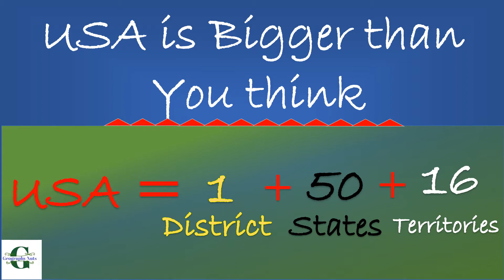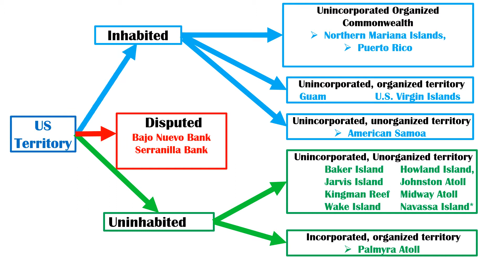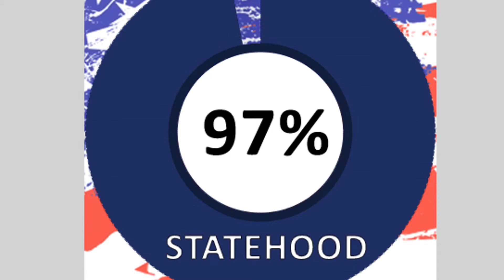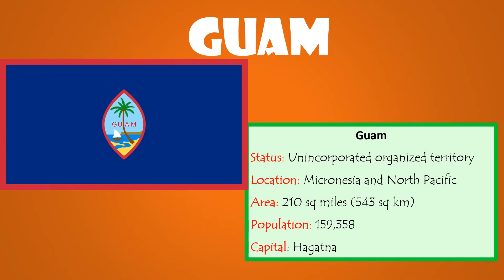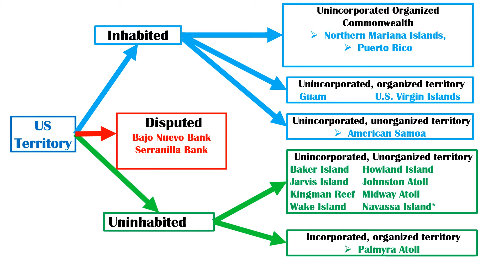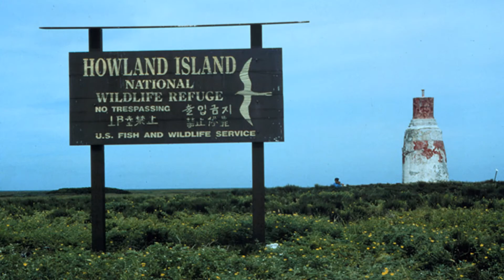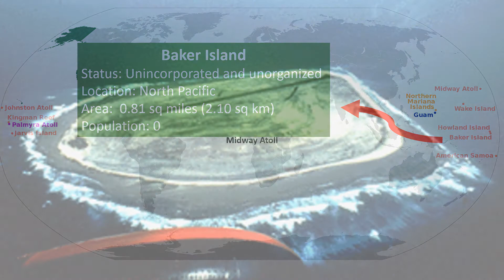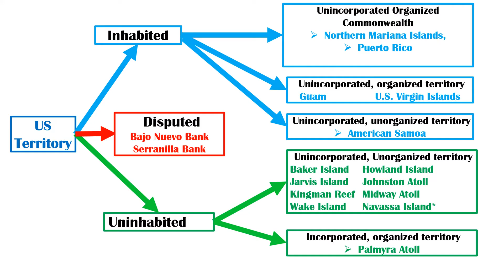SIXTEEN TERRITORIES OF THE USA – All you need to know about US Territories (Geography Nuts)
The United States of America holds claim to 16 territories in Caribbean Sea and Pacific Ocean. These include over 140 smaller islands and over 3 million residents, to uninhabited atoll and disputed territories.
There are many good reasons including political, defensive, and social. There is another more relatable reason. Economy.  Theses Island or clusters of islands are surrounded by sea floors that may have important mineral, energy, and Marian resources. By claiming these areas, the United States claims rights to an exclusive economic zone up to 200 miles offshore
Five territories with permanently inhabited, unincorporated territories
Unincorporated Organized Commonwealth
Commonwealth of Puerto Rico is located in the northeast Caribbean Sea. Puerto Rico became a U.S. territory after the 1898 Spanish-American War. Puerto Ricans are US citizens at birth but cannot vote in the US presidential elections nor can they elect their own senators and representatives to the US Congress but they can vote on Republican and Democratic primary elections. There are many time US - Puerto Rico political relationship have been considered, U.S. Presidents have issued three executive orders on the subject, and Congress has considered four major bills on Puerto Rico's political status. There were few referenda the latest one being 2017. In that Puerto Ricans had three options to choose, if they wanted: "Statehood", "Independence" or "Current Territorial Status“and 97% chose "Statehood“ but turnout was only 23% due to a boycott from pro-Independence movement and pro-Commonwealth supporters.  Resident Commissioner represent the Puerto Rico, who is non-voting member of the United States House of Representatives elected by Puerto Rican people. The delegate can serves as a member of House committees and may vote in some committees only.
The Northern Mariana Island is another Unincorporated Organized Commonwealth of the United States located in North Pacific Ocean. After the World War 2, The Northern Mariana Island became under United Nations trust. UN assign United State as trustee, there were referendum Islanders wanted to join Guam but Guam was not in favour and in the 70s The Northern Mariana people decided to join United states. The Northern Mariana Islands became United States Commonwealth in 1986. Northern Mariana Islanders elect a delegate to the United States Congress since 2008, The delegate serves as a member to some House committees and may vote in some committees only. Descendants of the Northern Marianas received their US citizenship in 1986 as  U.S. citizens Northern Mariana Islanders are  eligible serve in US military and they are subject to federal laws.
Guam is an Unincorporated organized territory of the US located North Pacific Ocean.
United States Virgin Islands is Unincorporated organized territory located in Caribbean sea
American Samoa is an unincorporated unorganized territory of the United States located in the South Pacific Ocean.
Midway Aoll t is roughly equidistant between North America and Asia.
Wake Island is uninhabited unincorporated, unorganized territory of the United States, it is located in western Pacific Ocean
Howland Island is an uninhabited unincorporated, unorganized territory of the United States. Located in North Pacific Ocean
Baker Island lies just north of the equator, about halfway between Hawaii and Australia.
Johnston Atoll is an uninhabited unincorporated, unorganized territory of the United States.
Kingman Reef is a largely submerged, uninhabited triangular-shaped reef, located in the North Pacific Ocea,. It is one of the unincorporated unorganized territories of the United States.
Jarvis Island is uninhabited unincorporated, unorganized territory of the United States. It is located in the South Pacific Ocean.
Navassa Island is an uninhabited unincorporated, unorganized territory of the United States. It is a small island about 35 miles west of Haiti.
Palmyra Atoll is unoccupied, incorporated organized territory only one of its kind. It is located North Pacific Ocean
Bajo Nuevo Bank is an uninhabited unorganized, unincorporated territory of United States. It is essentially a reef with small grass-covered islets, located in the western Caribbean Sea.
Serranilla Bank is an uninhabited unorganized, unincorporated territory of United States. It is essentially a reef with small islets, located in the western Caribbean Sea next to Bajo Nuevo Bank.